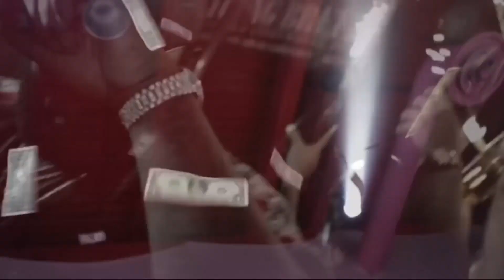Gucci Mane - Drive ft. Wiz Khalifa & Lil Baby & 42 Dugg & Kanye West (Music Video) 2023